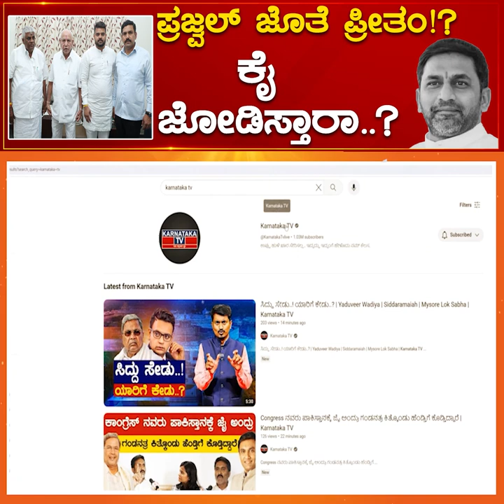Prajwal Revanna ಜೊತೆ ಪ್ರೀತಂ..!? ಕೈ ಜೋಡಿಸ್ತಾರಾ..? | Preetham Gowda | Hassan | Karnataka TV News